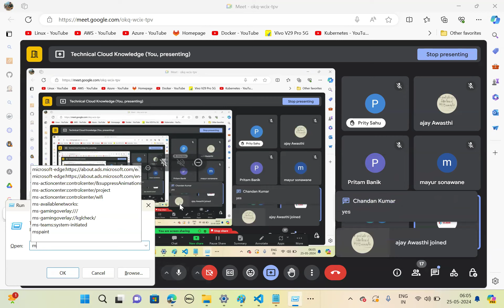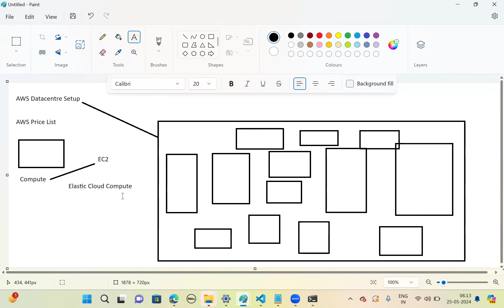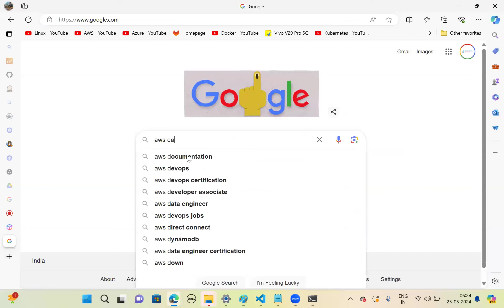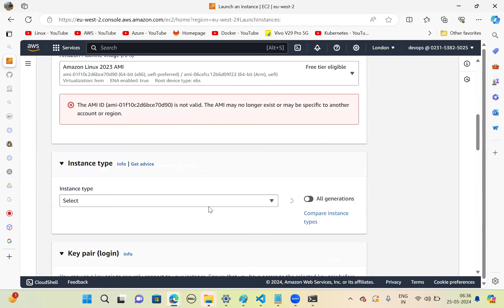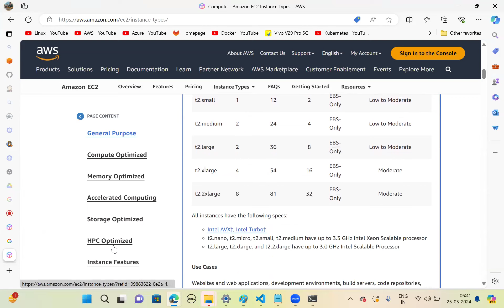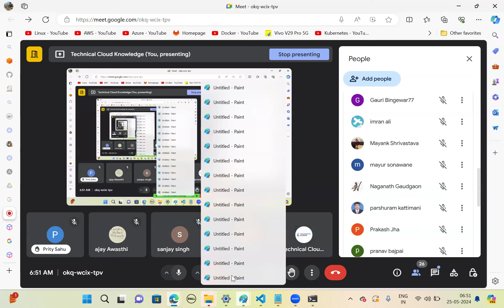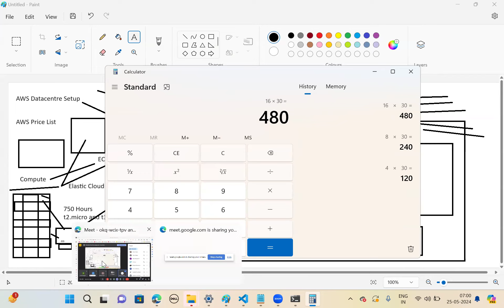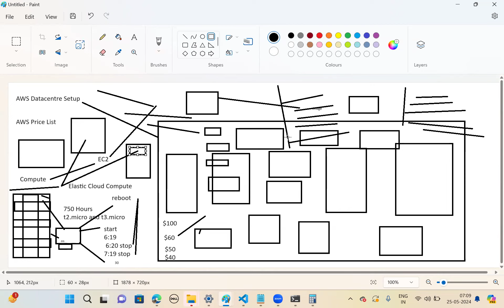Day-2 AWS SAA-C03 Live Class 6 to 8AM Saturday & Sunday Weekends | With Sanjay Dahiya